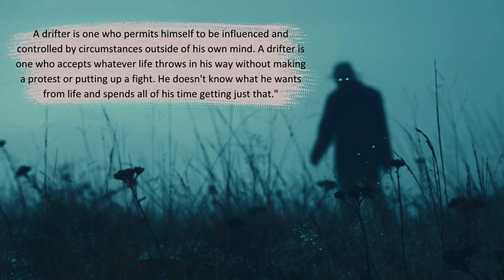Does life seem to DRIFT by? Two alternatives to explore.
Inspired by Napoleon Hill, Outwitting the Devil, consider how drift can occur and how we can move toward a different way of living.